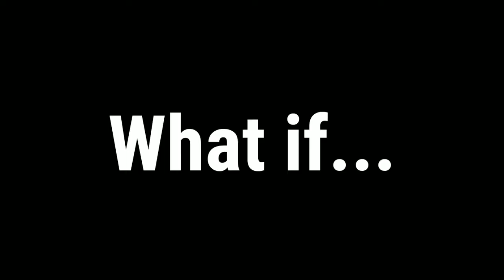Sawed off, but...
bruh